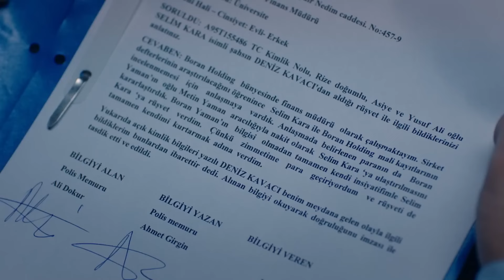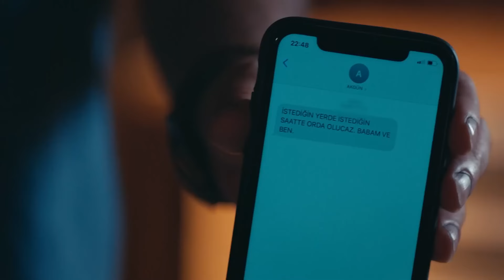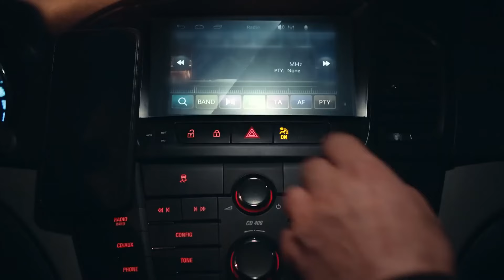Son Yaz 20. Bölüm | Hesaplaşma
TÜR: DRAMA
YAPIM ŞİRKETİ: O3 MEDYA
YAPIMCI: SANER AYAR
YÖNETMEN: SEMİH BAĞCI, ALİ AYYILDIZ
SENARYO: DENİZ DARGI, CEM GÖRGEÇ, CENK BOĞATUR